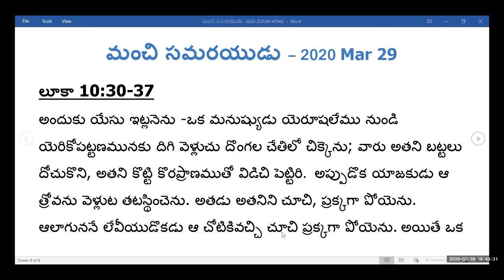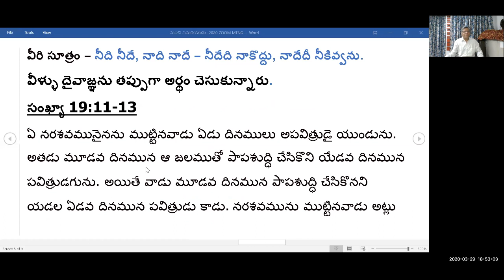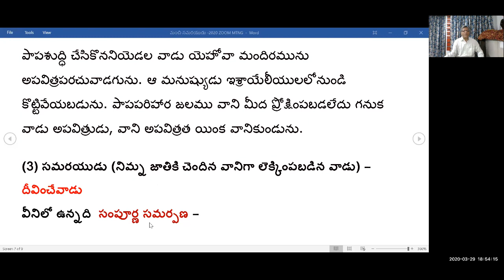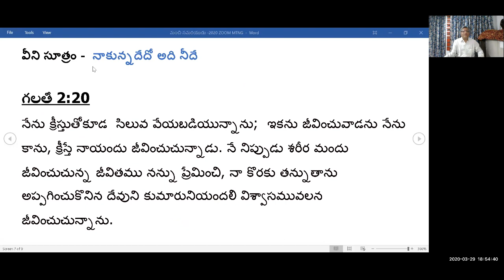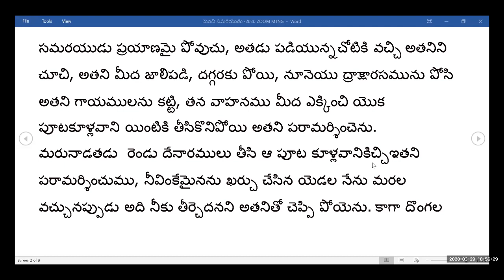మంచి సమరయుడు - Message by Pastor Shalem Israel at Zoom Meeting on 29-3-2020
*మంచి సమరయుడు*
 2020 Mar 29 ZOOM MEETING
*లూకా 10:30-37*
అందుకు యేసు ఇట్లనెను -ఒక మనుష్యుడు యెరూషలేము నుండి యెరికోపట్టణమునకు దిగి వెళ్లుచు దొంగల చేతిలో చిక్కెను; వారు అతని బట్టలు దోచుకొని, అతని కొట్టి కొరప్రాణముతో విడిచి పెట్టిరి.  అప్పుడొక యాజకుడు ఆ త్రోవను వెళ్లుట తటస్థించెను. అతడు అతనిని చూచి, ప్రక్కగా పోయెను. ఆలాగుననే లేవీయుడొకడు ఆ చోటికివచ్చి చూచి ప్రక్కగా పోయెను. అయితే ఒక సమరయుడు ప్రయాణమై పోవుచు, అతడు పడియున్నచోటికి వచ్చి అతనిని చూచి, అతని మీద జాలిపడి, దగ్గరకు పోయి, నూనెయు ద్రాక్షారసమును పోసి అతని గాయములను కట్టి, తన వాహనము మీద ఎక్కించి యొక పూటకూళ్లవాని యింటికి తీసికొనిపోయి అతని పరామర్శించెను.  మరునాడతడు  రెండు దేనారములు తీసి ఆ పూట కూళ్లవానికిచ్చిఇతని పరామర్శించుము, నీవింకేమైనను ఖర్చు చేసిన యెడల నేను మరల వచ్చునప్పుడు అది నీకు తీర్చెదనని అతనితో చెప్పి పోయెను. కాగా దొంగల చేతిలో చిక్కినవానికి ఈ  ముగ్గురిలో ఎవడు పొరుగువాడాయెనని నీకు తోచుచున్నది అని యేసు అడుగగా అతడు--అతనిమీద  జాలి పడినవాడే అనెను. అందుకు యేసు నీవును వెళ్లి ఆలాగు చేయుమని అతనితో చెప్పెను.

_*ఈ ఉపమానంలో మూడు రకాలైన మనస్తత్వాలు కలిగిన మనుష్యులున్నారు. గమనించండి.*_

*(1) దొంగలు* – _*దోచుకునే వారు*_ –
వీరిలో ఉన్నది _*పచ్చి స్వార్ధం*_ –
వీరి సూత్రం – _*నీకున్నదంతా నాదే*_ -
*1 రాజులు 21:1-4* లో _*అహాబు రాజు ఒక ఉదాహరణ*_ :
ఈ సంగతులైన తరువాత యెజ్రెయేలులో షోమ్రోను రాజైన అహాబు నగరును ఆనుకొని యెజ్రెయేలువాడైన నాబోతునకు ఒక ద్రాక్షతోట కలిగియుండగా అహాబు నాబోతును పిలిపించి నీ ద్రాక్ష తోట నా నగరును ఆనుకొని యున్నది గనుక అది నాకు కూరతోటకిమ్ము దానికి ప్రతిగా దానికంటె మంచి ద్రాక్షతోట నీకిచ్చెదను, లేదా నీకు అనుకూలమైన యెడల  దానిని క్రయమునకిమ్మని అడిగెను. అందుకు నాబోతు -నా పిత్రార్జితమును నీ కిచ్చుటకు నాకు ఎంతమాత్రమును వల్లపడదని చెప్పగా నా పిత్రార్జితమును నీ కియ్యనని యెజ్రెయేలీయుడైన నాబోతు తనతో చెప్పిన దానిని బట్టి అహాబు మూతి ముడుచుకొనినవాడై కోపముతో తన నగరునకు పోయి మంచము మీద పరుండి యెవరితోను మాటలాడకయు భోజనము చేయకయు ఉండెను.

*నీ చిన్నతనం నుండి ఇప్పటి వరకు నువ్వు ఎప్పుడైనా, ఎవరిదైనా, ఏ చిన్న వస్తువైనా లాక్కున్నావా? పచ్చి స్వార్ధంతో ప్రవర్తించావా? ఇతరులకు చెందిన దాన్ని, నీది కాని దాన్ని అన్యాయంగా అనుభవించావా? పరిశుద్ధాత్మ దేవుడు నిన్ను ఆ తప్పులను గూర్చి జ్ఞాపకం చేస్తూ నిన్ను ఒప్పిస్తూ ఉండగా నీ అపరాధములను దాచిపెట్టక వాటిని ఒప్పుకొని, ఇప్పుడే విడిచిపెట్టు. అపరాధ భావన నుండి విడుదల పొందు. దైవ కనికరాన్ని సంపాదించుకో.*

*(2) యాజకులు, లేవీయులు* – _*దాచేసుకునేవారు*_ –
వీరిలో ఉన్నది _*భయంకరమైన నిర్లక్ష్యం*_ –
వీరి సూత్రం – _*నీది నీదే, నాది నాదే – నీదేది నాకొద్దు, నాదేదీ నీకివ్వను*_.
వీళ్ళు దైవాజ్ఞను తప్పుగా అర్థం చేసుకున్నారు.
*సంఖ్యా 19:11-13*
ఏ నరశవమునైనను ముట్టినవాడు ఏడు దినములు అపవిత్రుడై యుండును. అతడు మూడవ దినమున ఆ జలముతో పాపశుద్ధి చేసికొని యేడవ దినమున పవిత్రుడగును. అయితే వాడు మూడవ దినమున పాపశుద్ధి చేసికొనని  యడల ఏడవ దినమున పవిత్రుడు కాడు. నరశవమును ముట్టినవాడు అట్లు పాపశుద్ధి చేసికొననియెడల వాడు యెహోవా మందిరమును అపవిత్రపరచువాడగును. ఆ మనుష్యుడు ఇశ్రాయేలీయులలోనుండి కొట్టివేయబడును. పాపపరిహార జలము వాని మీద ప్రోక్షింపబడలేదు గనుక వాడు అపవిత్రుడు, వాని అపవిత్రత యింక వానికుండును.

*ఈ ఉపమానం లో ఉన్న లేవీయుడు, యాజకుడు అన్ని ఆజ్ఞల కంటే ప్రధానమైన ఆజ్ఞ అయిన ప్రేమ ను ప్రక్కన పెట్టేసారు. పొరుగువాని కష్టాన్ని తమ కష్టంగా భావించకుండా భయంకరమైన నిర్లక్ష్య స్వభావం చూపించారు. నీ జీవితంలో ఎప్పుడైనా అలా ప్రవర్తించావా? ఇప్పుడు కూడా అలాగే ఉన్నావా? “నాది నాదే- నీది నీదే” అనే సూత్రం మీదనే నీ రోజులు వెళ్లబుస్తున్నావా? పరిశుద్ధాత్మ దేవుడు నీతో మాట్లాడుతూ ఉండగా ఇప్పుడే నీ దుష్ట ప్రవర్తనను బట్టి పశ్చాత్తాప పడి, నీ పాపాన్ని ప్రభువు పాదాల ముందు ఒప్పుకొని విడిచిపెట్టు. ఆయన ఇచ్చే శాంతిని అనుభవించు*

*(3) సమరయుడు* (నిమ్న జాతికి చెందిన వానిగా లెక్కింపబడిన వాడు) – _*దీవించేవాడు*_ -
వీనిలో ఉన్నది -   _*సంపూర్ణ సమర్పణ*_ –
వీని సూత్రం -  _*నాకున్నదేదో అది నీదే*_

*గలతీ 2:20*
నేను క్రీస్తుతోకూడ  సిలువ వేయబడియున్నాను;  ఇకను జీవించువాడను నేను కాను, క్రీస్తే నాయందు జీవించుచున్నాడు. నే నిప్పుడు శరీర మందు జీవించుచున్న జీవితము నన్ను ప్రేమించి, _*నా కొరకు తన్నుతాను అప్పగించుకొనిన దేవుని కుమారునియందలి విశ్వాసమువలన జీవించుచున్నాను*_
*ఈ రోజు నీ సాక్ష్యం, నా సాక్ష్యం కూడా ఇదే అవ్వాలి*
*A good illustration drawn from a bad incident. Some times bad incidents create good illustrations.*